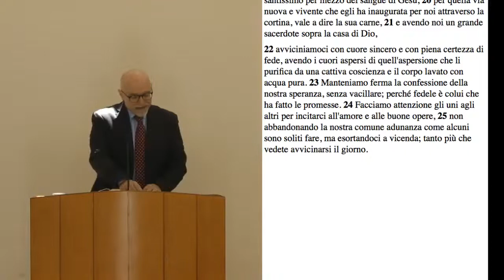Assenti e presenti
Sermone predicato nella Chiesa Cristiana Evangelica "Sola Grazia" di Caltanissetta il 24/05/2020
Testo biblico: Ebrei 10:19-25
Predicatore: Nazzareno Ulfo